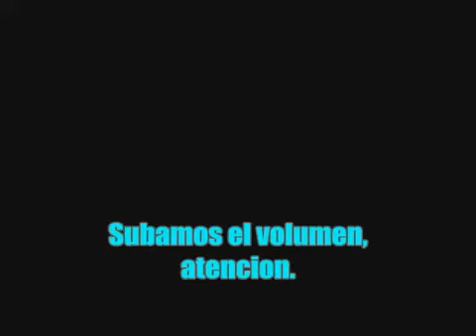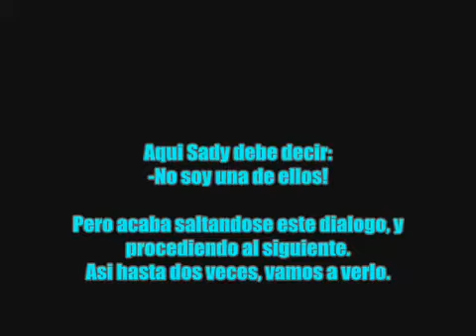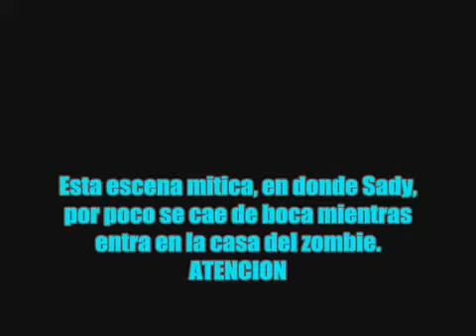Tomas falsas de Apocalipsis Zombie en Jerez de la Frontera